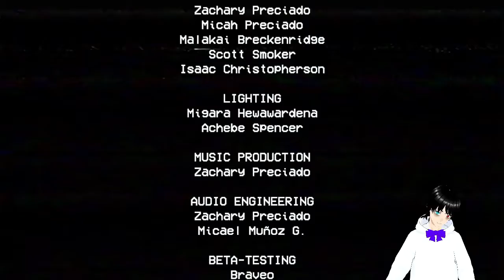POPPY PLAYTIME: CHAPTER 1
Welcome to a video where I play Poppy's Playtime for the first time! Comment if you want me to play Chapter 2! Also, don't forget to check out Sherry Aweber's Story!

✱ Featured: Poppy Playtime Chapter 1